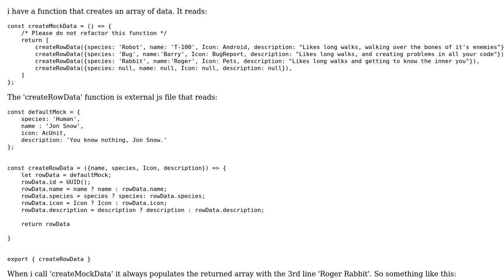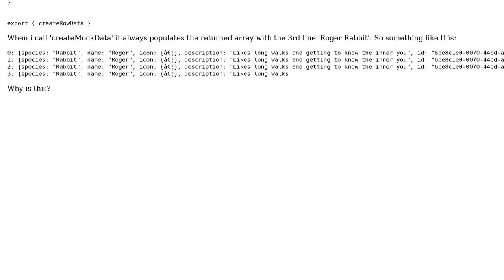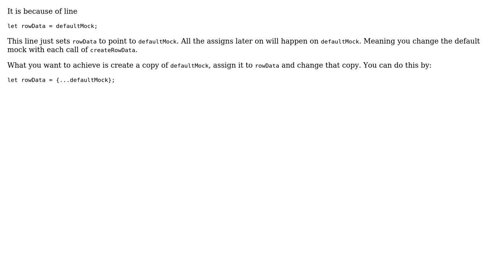React - issue with function returning same values even though arguments passed in are different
With thanks & praise to God, and with thanks to the many people who have made this project possible! You are responsible for your own actions.